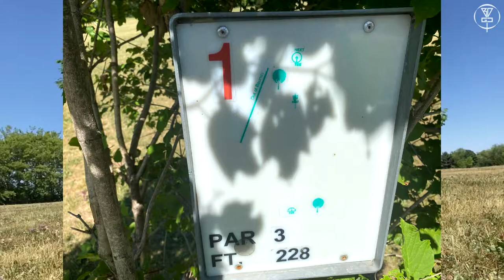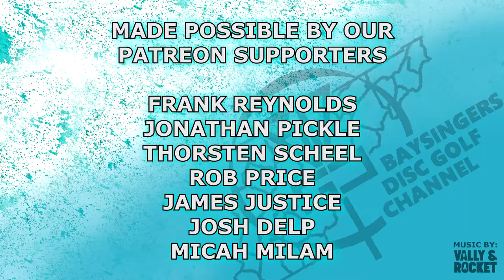SCOTT STOKELY'S FAVORITE HOLE AT HILLCREST DGC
For this episode of Stokely's Favorite Holes, Scott explains why Hole 1 at Hillcrest DGC in Kenosha, Wisconsin is his favorite.

► Please consider following Scott!

- Frank Reynolds
- Thorsten Scheel
- Jonathan Pickle
- Rob Price
- James Justice
- Josh Delp
- Micah Milam